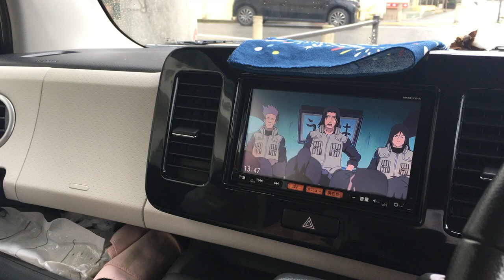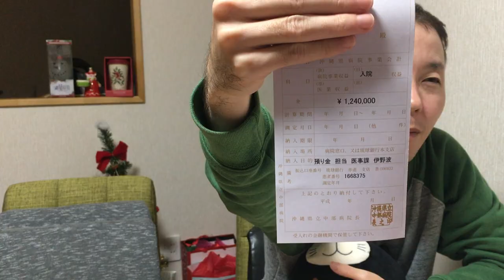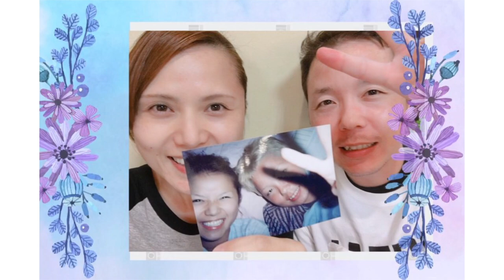術前検査と料金説明〈SRS〉